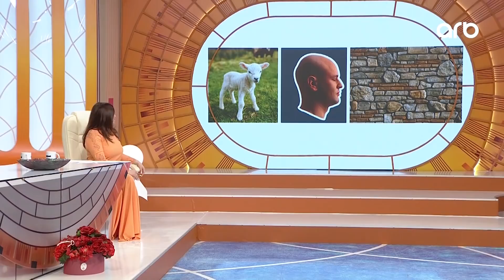Mahnı oyunu - Günel Zeynalova, Tunar Rəhmanoğlu, Ülvi Həsənli - Söhbət Var